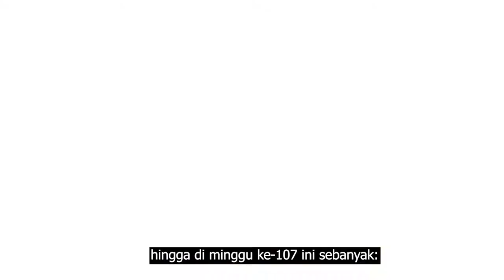Kasih Untuk Sesama - Peduli Sesama #107